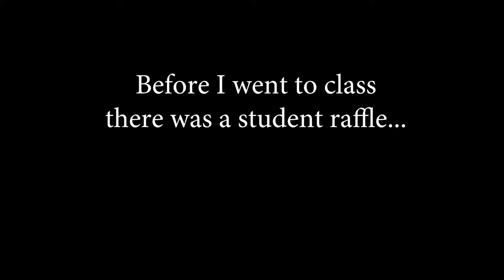Vlog #2: I Should be Home for Christmas